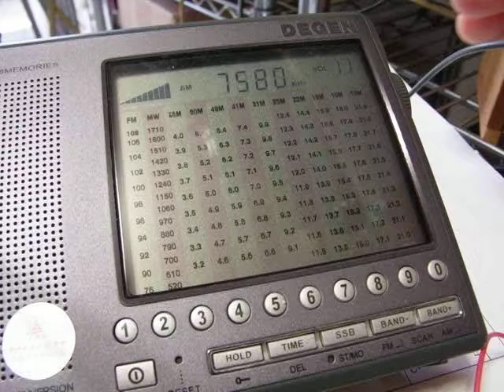自作1T4再生検波短波ラジオで10KHz差を分離する。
2021年 2月 8日、0815JST頃、自作1T4再生検波短波ラジオ試作機で7580KHzチョソンの声日本語放送（将軍様マンセー電波）の郷愁漂う謎歌謡を聴いていると、サイドから絡んでくる韓国語局が。

この時間帯、将軍様マンセー電波は比較的よく聴きますが絡みを感じたのは初めて。9650KHzには珍しくジャミングかかってますし、なにか「活動」が開始されたのでしょうか？

そんな話はさておき、将軍様に絡んでくる度胸ある局が何者なのか調べてみたら、KCBS / 7570KHzでした。お隣韓国の国際放送ですね。

ちょうどよい機会ですので、この10KHzしか離れていない波を、自作1T4再生検波短波ラジオ試作機で分離聴取可能か、実験してみました。

受信条件：
　受信日時：2021年 2月 8日、0815JST頃
　周波数　：7580 KHz / 7570 KHz（KCBS / チョソンの声）
　アンテナ：ベランダから斜めに突き出した 303WA-2

ちょっと梃摺りましたが、なんとか分離できちゃいました (^^)/

自作ストレートラジオで、短波帯の10KHz離れた局を分離できたのは自作史上初です。